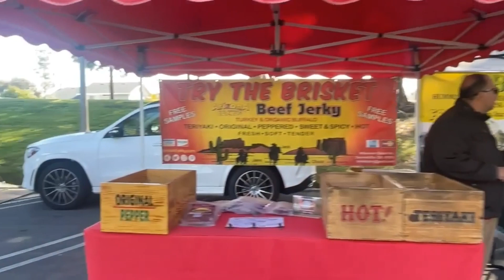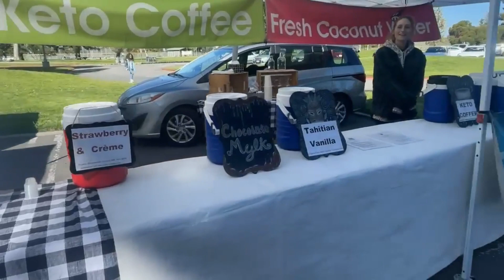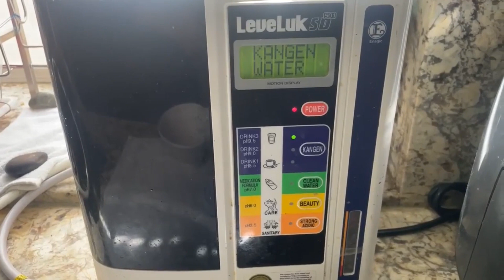Cuộc Sống Thường Ngày Ở Quận Cam Little Saigon Đi Chợ Farmer market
Buổi SángThường Ngày Ở Khu Little Saigon